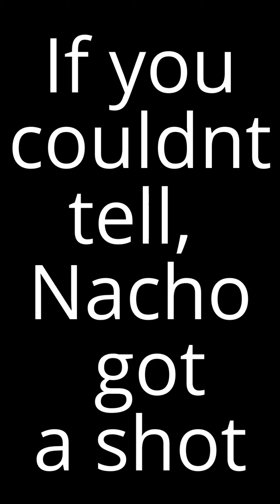Nacho's Vet Visit!